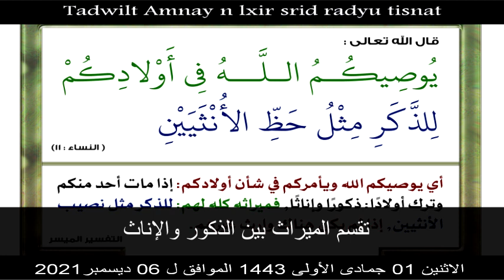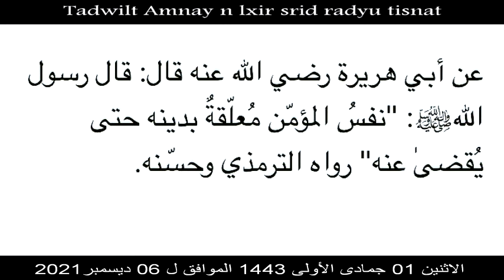وهب الأملاك لأحد الأبناء/وهب الأرض للمقبرة /التخارج/الرجوع عن الهبة/ حرمان الأخت من الميراث/ التنزيل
الدكتور سعيد بويزري - برنامج أمناي نلخير - الرجوع عن الهبة 06/12/2021
Dr Bouizeri - Tadwilt Amnay n lxir 06/12/2021

يقول النبي صلى الله عليه وسلم((لا يَحِلُّ لرجُلٍ أن يُعطِيَ عَطيَّةً، أو يهَبَ هِبَةً، فيرجِعَ فيها، إلَّا الوالدَ فيما يُعطِي وَلَدَهُ، ومثَلُ الَّذي يُعطِي العَطيَّةَ ثمَّ يرجِعُ فيها كمثَلِ الكَلْبِ يأكُلُ، فإذا شبِع قاء ثمَّ عاد في قَيْئِهِ)) صحيح أبي داود